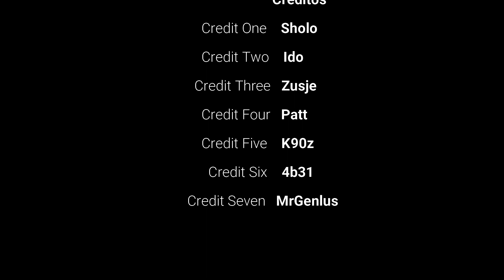[L2.ES] | FIERRUDOS PRODUCCIONES EN... BUSCANDO A LOS CHAOS EMPIRE!!!😈😈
Valakas x10

Features:
VIP account (+25% EXP/SP/DROP)
Auto-pick
Offline shop
Dualbox ALLOWED
ANTI-BOT AND ANTI-DDOS SYSTEMS

Donde Estas, Yolanda? · Pink Martini

Sympathique

Music  Publisher: 0